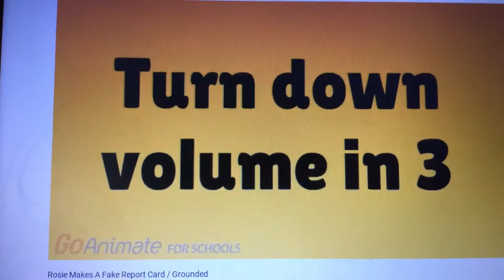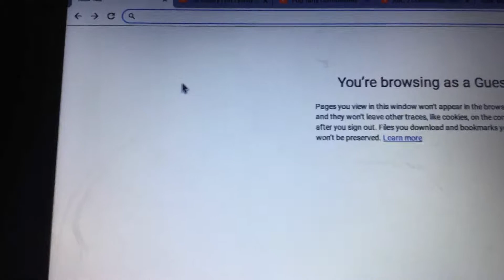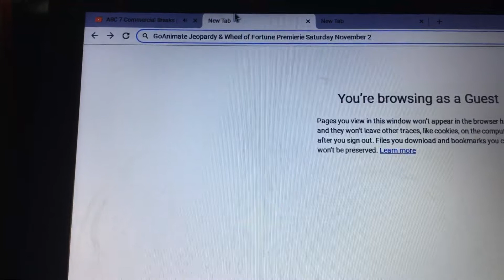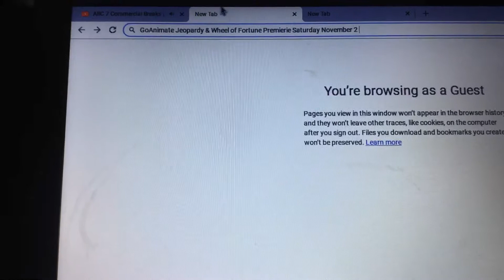GoAnimate Credits 2019